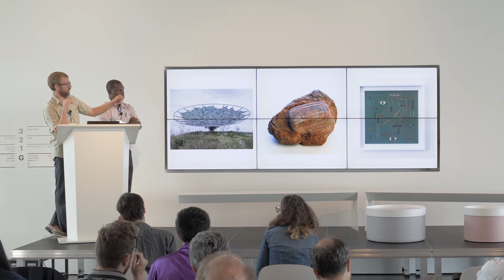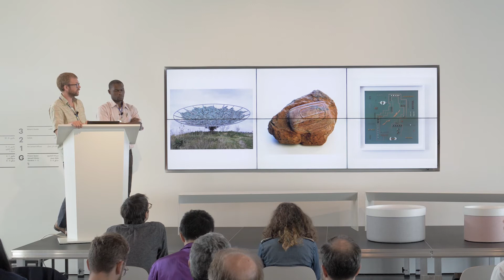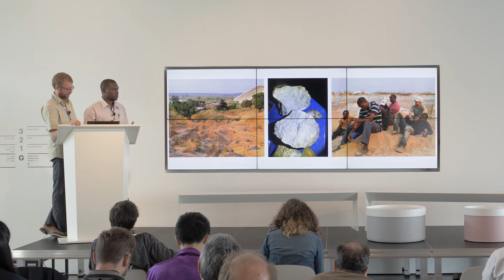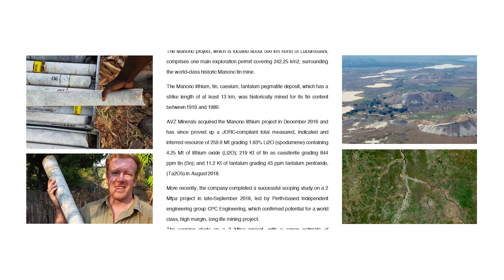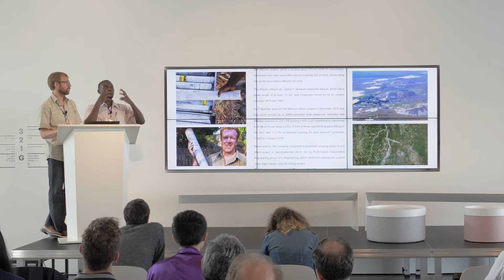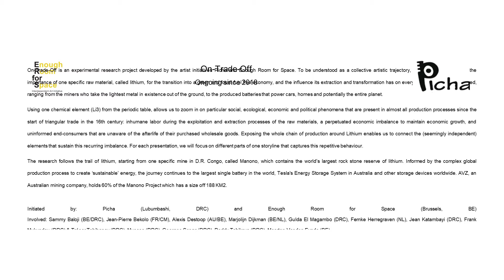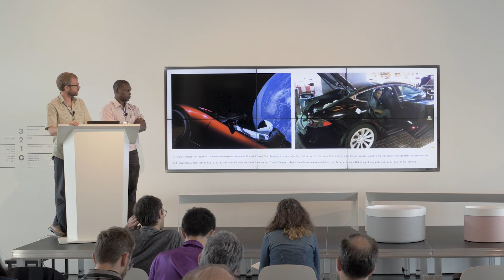Not So Immaterial | Digital Earth Talks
Digital futures offering abundant convenience, information at our fingertips and sustainable solutions are all dependent on invisible infrastructures and economies of rare mineral extraction, hazardous waste disposal and exploitative labour conditions. Researcher and artist Vladan Joler looks at the impact of Artificial Intelligence-based futures on labour and the earth; Digital Earth fellows Jean Katambayi Mukendi and Maarten Vanden Eynde through their art practice and collaboration, seek to make visible the mineral-material impact of e-mobility. The session ends with a discussion moderated by Nadia Christidi.

Digital Earth Talks brings together artists, scholars and designers from Africa, Europe and Asia to explore how technology influences not only interpersonal relationships but also contemporary geopolitics and our understanding of the world.

Digital Earth Talks is a collaboration between Digital Earth; a global research network of artists and scholars interrogating how 21st-century technology shapes geopolitics.